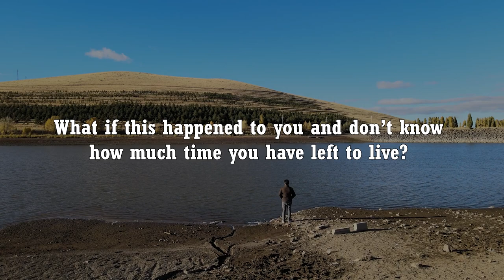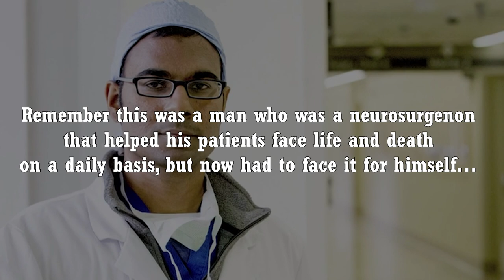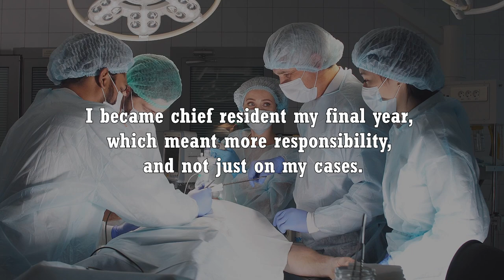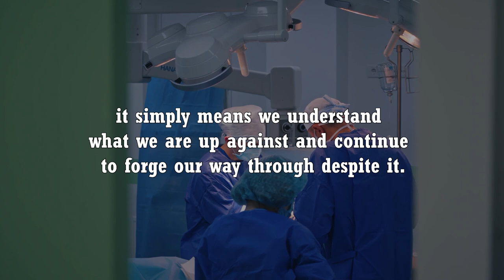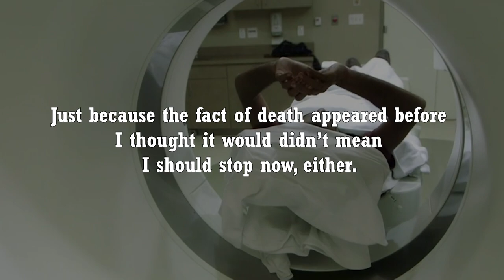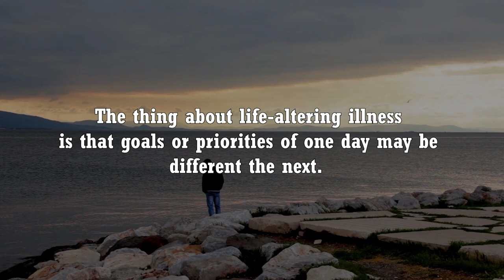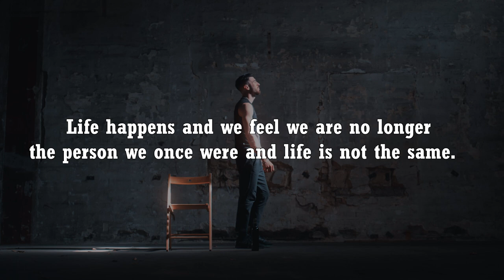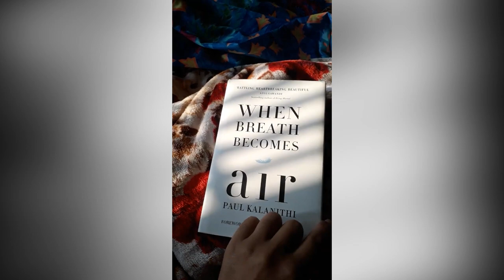Dying Doctor Paul Kalanthi's Best Advice... (When Breath Becomes Air)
Dying Doctor Paul Kalanithi, Former Neurosurgeon was unfortunately diagnosed with life ending lung cancer at the young age of 36.  He had his whole life ahead of him and was about to reach the pinnacle of his medical career when he was hit with the devastating news.

Before he died, he shared some of his best life advice in his parting memoir, When Breath Becomes Air.

Subtitles and AI voice generated by AI Video Editing Software Descript, one of favorite tools!